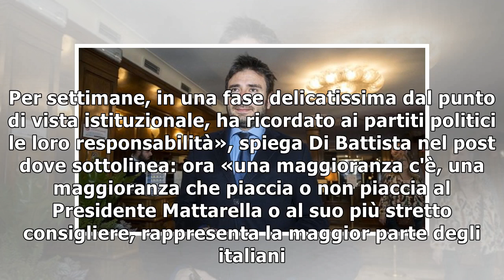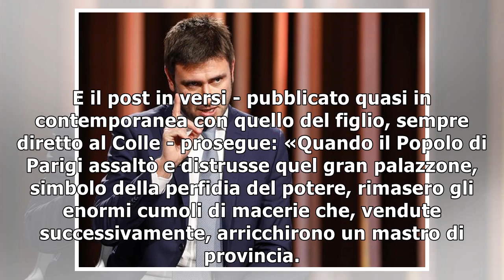«Mattarella non si opponga agli italiani». Una bufera su Di Battista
Tale padre, tale figlio. Anzi di più. Diventa un caso la critica di Alessandro Di Battista su Facebook, al presidente Mattarella. Ma lo diventa ancor di più l'intervento del papà Vittorio Di Battista,...